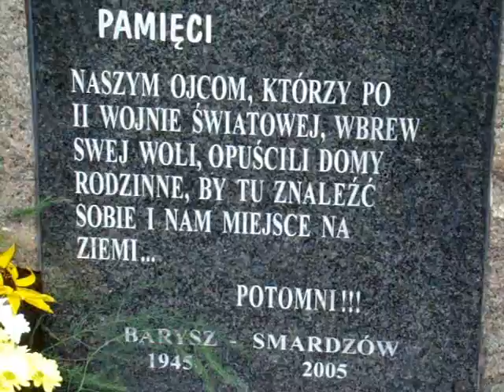Uroczystość złożenia ziemii z Kresów Wschodnich Smardzów 2010 gmina Siechnice